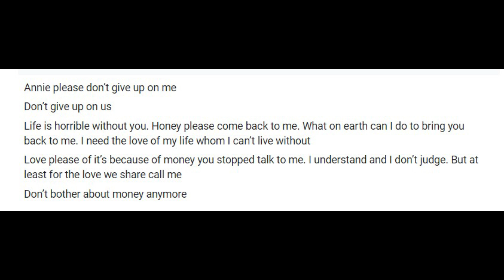Austin Boyd - Episode 8 - The Return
Our man is more fun in this  episode - recorded after I'd ghosted him.  The second half is a truly Oscar winning performance.